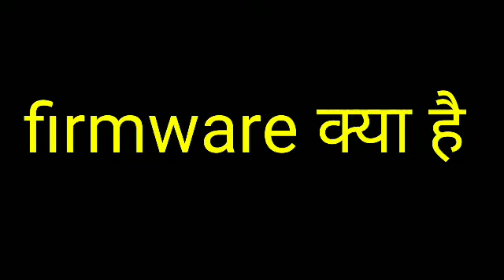firmware kya hota hai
Books for all exams
Maths
Arithmetic Volume 1 Maths Book By Aditya Sir
Advance Maths (Hindi Medium) Maths Book By Aditya Sir
MPPEB Vyapam Samanya Ganit solved paper chapterwise

Reasoning
Lucent's Verbal Reasoning
Punekar Chapter wise Solved Paper

HINDI
LUCENT'S SAMANYA HINDI
Saral Samanya Hind
Punekar MPEB Vyapam Samanya Hindi solved paper chapter wise

 English
Lucents General English
English for General Competitions:from Plinth to Paramount
Punekar MPPEB Vyapam Chapterwise General English Solved Papers

General Knowledge
Lucent's General Knowledge
Madhya Pradesh Parikshadham
Punekar Madhya Pradesh Vastunishth General Knowledge

Science
Drishti Samanya Vigyan
MPPEB Vyapam Samanya vigyan solved paper chapterwise
Samanya Vigyan Vastunishth 15000+

Computer
Pariksha Manthan Computer Ek Parichay
Punekar MPPEB Vyapam Computer Knowledge (Computer Gk) Chapter wise Solved Papers

best books for all ssc exams
"Kiran's SSC General Awareness" by Kiran Prakashan
"SSC Mathematics" by Rakesh Yadav
"Fast Track Objective Arithmetic" by Rajesh Verma
"Quantitative Aptitude for Competitive Examinations" by R.S. Aggarwal
"A Modern Approach to Verbal & Non-Verbal Reasoning" by R.S. Aggarwal
"Lucent's General Knowledge" by Dr. Binay Karna and Manwendra Mukul
"English for General Competitions" by Neetu Singh

thumbnail image
downloaded from -